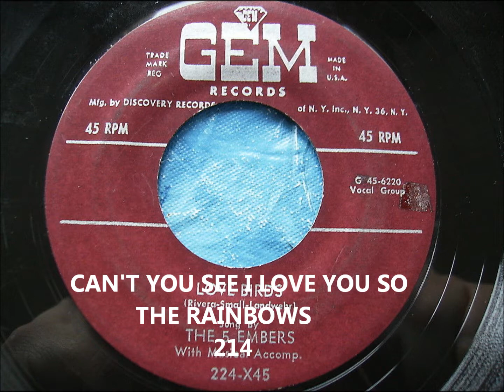Rainbows - Can't You See I Love You So - Gem 214 - 8/53